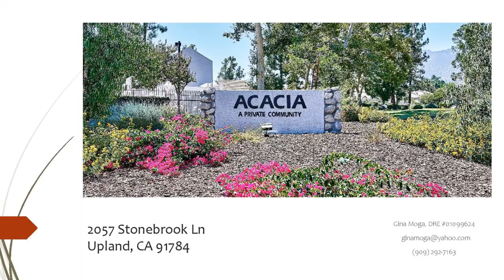2057 Stonebrook Ln Upland